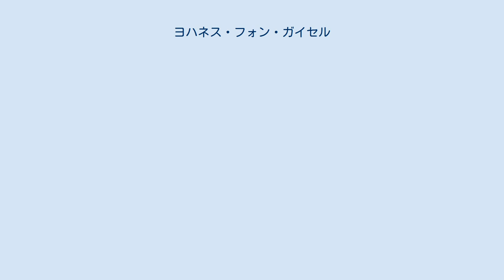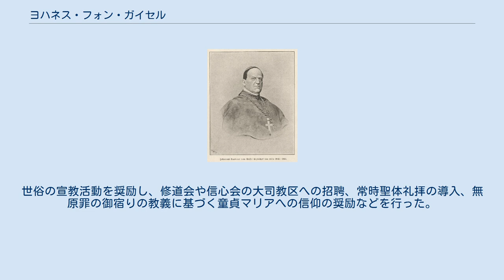ヨハネス・フォン・ガイセル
ヨハネス・フォン・ガイセル （Johannes von Geissel, 1796年2月5日 - 1864年9月8日）は、ドイツのケルン大司教、枢機卿。
 ガッセルはプファルツ選帝侯領のギンメルディンゲン村に生まれる。
ヴァインシュトラーセのノイシュタットとエーデスハイムで古典を学び、1813年にマインツの帝立リセに受け入れられ、また1815年より同地の教区神学校でブルーノ・フランツ・レオポルト・リーバーマン（Bruno Franz Leopold Liebermann）に師事して神学を学ぶ。
1818年8月22日に司祭に叙階される。
ハンバッハの教会で助祭をしばし務める。
 1819年2月1日、シュパイアーのギムナジウムの教授に任命され、1822年6月4日に同地の大聖堂参事会員、1836年5月25日には参事会長となる。
バイエルン王ルートヴィヒ1世によってシュパイアーの司教に推挙され、1837年5月20日にローマ教皇グレゴリウス16世の任命を受け、その年の8月13日にアウクスブルクの大聖堂で司教に叙階される。
 フリードリヒ・ヴィルヘルム4世治下のプロイセン王国の司教職に就き、ケルンにおける教会と市との紛争が丸く収まった後、ケルン大司教クレメンス・アウグスト・フォン・ドロステ＝フィシェリングは大司教区を継承権のある司教補佐に移譲しようとしていた。
1841年9月24日、グレゴリウス16世はガイセルをケルン大司教補佐に任命し、翌年1842年3月4日にこの大司教区に入った。
クレメンス・アウグスト大司教は1845年10月19日に没し、ガイセルはその後を継いで1846年1月11日に大司教座に着座する。
1850年9月30日にはローマ教皇ピウス9世によって枢機卿に叙階される。
なお、この時期のケルンにはデュッセルドルフに向かう途中ライン川を下る旅をしていたロベルト・シューマンの一家が立ち寄っており、この叙階式の荘厳な雰囲気にインスピレーションを得て交響曲第3番の第4楽章を書いたとされる。
 フリードリヒ・ヴィルヘルム4世の統治に判断力と正義感があったため、枢機卿としては市政と調和した形で大司教区の状況を調節し改善していくことが容易であった。
神学者ゲオルク・ヘルメス（死後4年経った1835年に破門された）に追随するボンの教授たちによって引き起こされた論争を終結させ、ボンの大学の神学部に正統派の教授たちを入れた。
また、デュッセルドルフ対岸のノイスとボンより南南西のミュンスターライフェルに少年のための神学校を設立した。
世俗の宣教活動を奨励し、修道会や信心会の大司教区への招聘、常時聖体礼拝の導入、無原罪の御宿りの教義に基づく童貞マリアへの信仰の奨励などを行った。
 1848年にはヴュルツブルクでドイツの全教区会議を召集し、1860年にはケルンで管区会議を開催している。
ケルン大聖堂の落成を見ることができ、献堂式を司式した。
翌年にケルンで死去し、大聖堂に埋葬された。